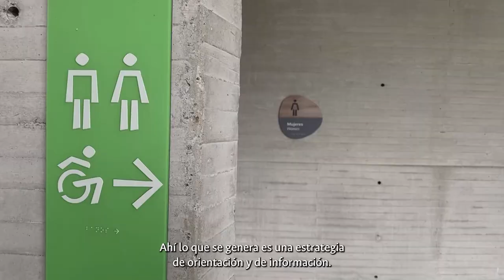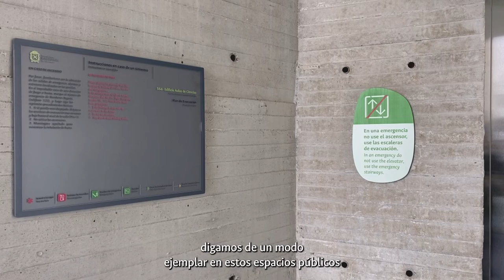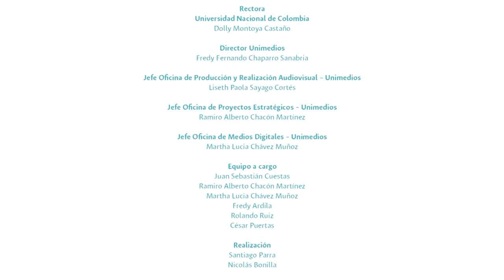¿Sabes que son wayfinding y wayshowing?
ComunidadUNAL ¡Direccionados hacia el fortalecimiento de nuestra identidad UNAL! Conoce más sobre otros conceptos fundamentales a tener presente: wayfinding y wayshowing ¿Sabes que son? En este video te contamos más